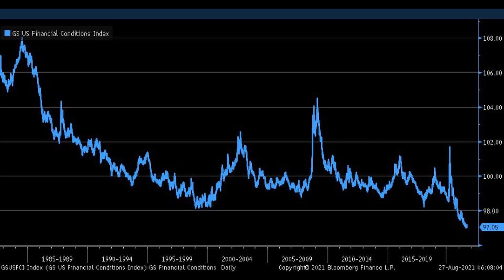Powell Altın ve Gümüş'ün Ateşini Yaktı!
Bu haftaki videomda Türkiye ve Dünya ekonomilerindeki son gelişmeleri değerlendirdim ve bunlarla ilgili kişisel görüşlerimi aktardım.

Bu videoda ve kanalımdaki tüm videolarda alattıklarım kişisel görüşlerimdir ve asla yatırım tavsiyesi olarak kabul edilmemelidir.

Bu hafta
Dolar ne yönde hareket eder?
Ons Altın ve Ons Gümüş ne zaman hareketlenecekler?
Gram Altın, Gram Gümüş iyi yatırım araçları mıdır?
Jackson Hole Sempozyumu'nda Fed Başkanı Powell ne dedi?
Bist100'de yükseliş kalıcı mı?
Merkez Bankaları faiz arttırır mı?
Fed ve ECB tahvil alımına devam edecek mi?
Enflasyon kalıcı mı, geçici mi?
TCMB Dolara müdahele edebilir mi?
ABD Borsaları Nasdaq, SP500, Dow Jones ne yönde hareket edebilir?
Bitcoin yükseliş devam mı?
EURUSD GBPUSD ne olur?

sorularına yanıt aradım.

Ayrıca beni Twitter'da takip edebilirsiniz:

Devrim Akyıl
Laplace's Demon

Teşekkürler!